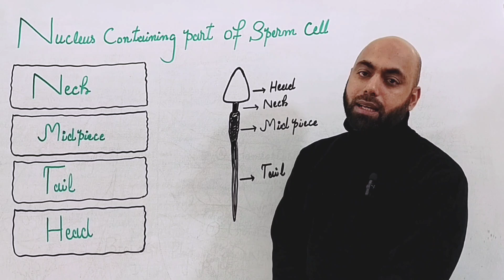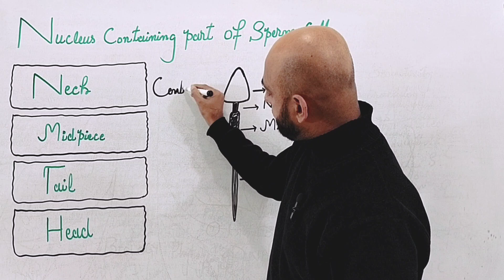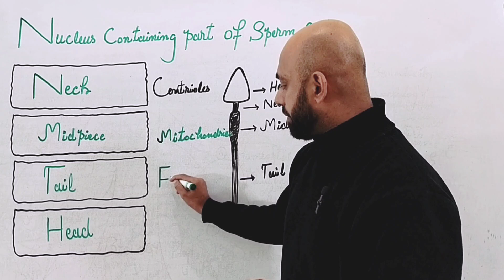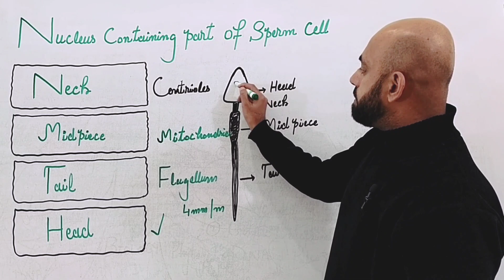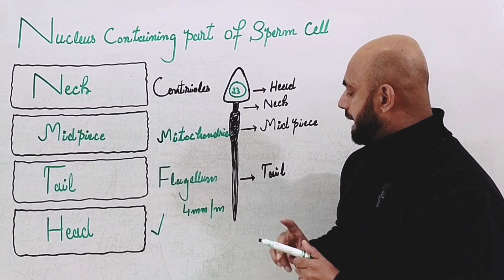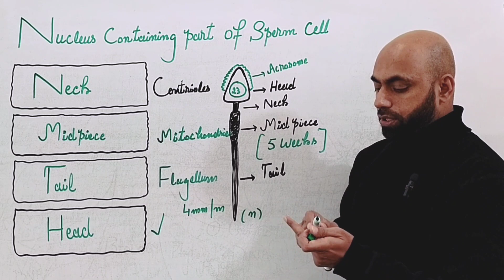Anatomy of Sperm by Zubair Ali|Entry Test|Reproduction